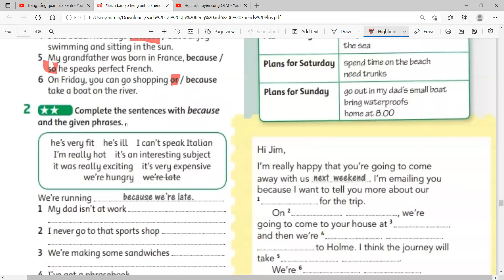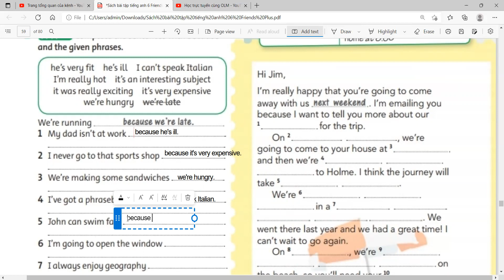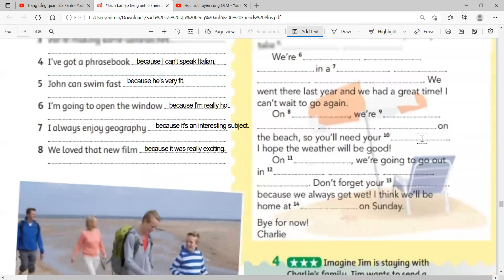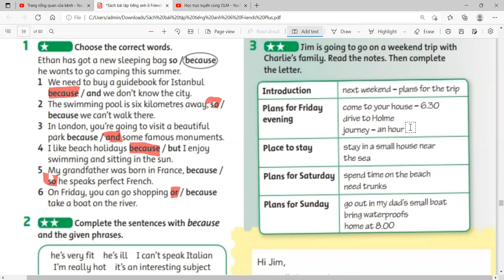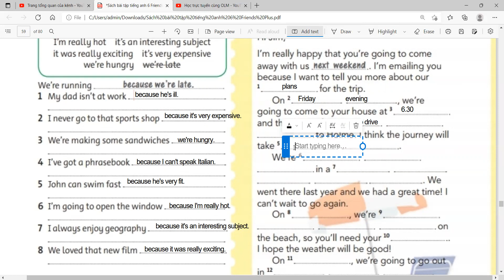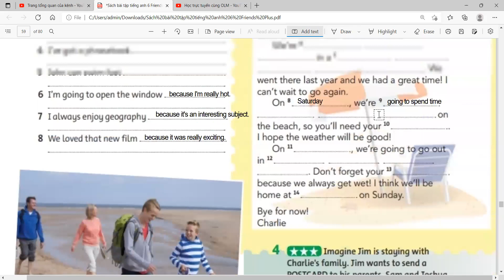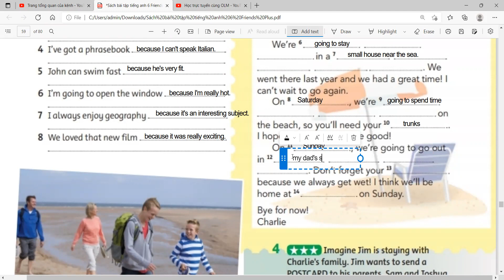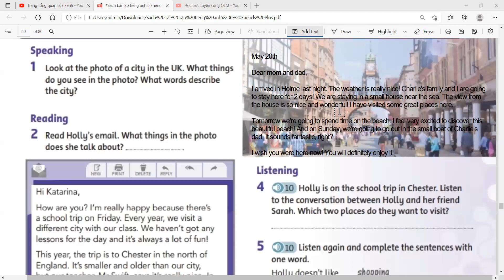Tiếng Anh 6 Friends Plus - Giải SBT - Trang 59 - Unit 8 - Writing A Postcard